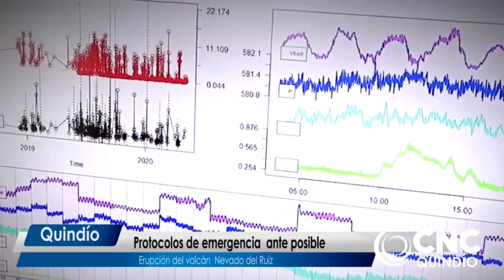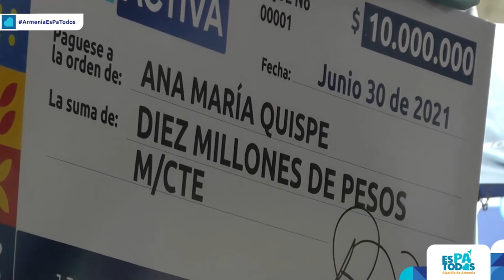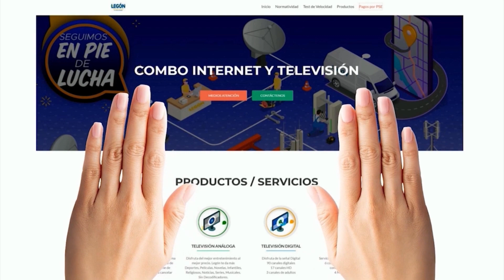Cnc Plus Noticias Enero 18 de 2022